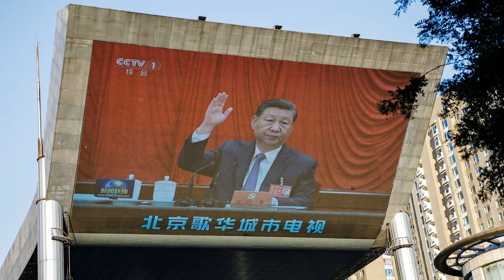驚魂瞬間：驚濤駭浪中，目擊者竟被迫剎車停車；極端天氣大肆肆虐：這個夏天，災難一波接一波：評定天下20240720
大家好！歡迎來到我們的評定天下節目。今天我們要探討的是一條令人震驚的新聞：中國北部陝西省的商洛市在暴雨中發生了一起橋樑倒塌事件，導致11人死亡，超過30人失踪。據報導，這座橋樑在週五晚上8點40分左右因突如其來的暴雨和山洪暴發而坍塌，造成多輛車輛墜入湍急的河水中。中國國家主席習近平已經呼籲全力以赴進行救援，並強調地方政府必須加強監測和早期預警。這場災難再次提醒我們氣候危機帶來的極端天氣挑戰。請大家繼續收看詳細內容。